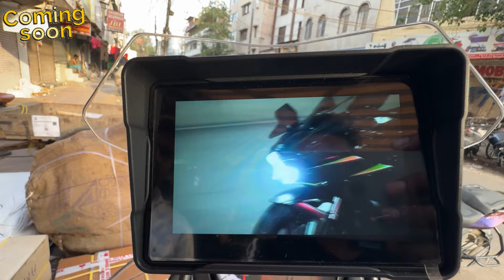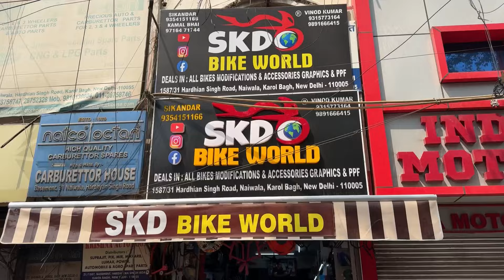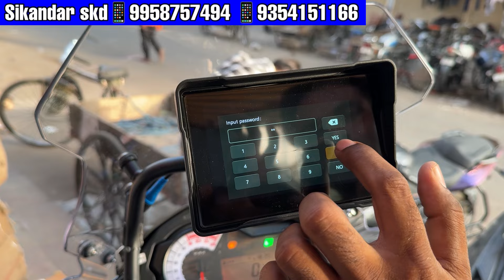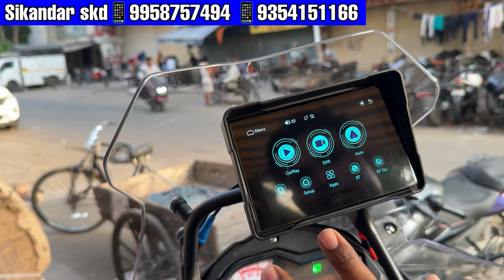Benelli trk 502 Modified | India First | TRK 502 navigation system | TRK 502 X Modified